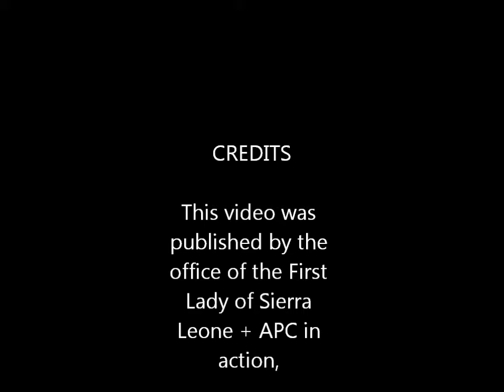Office of First Lady in Sierra Leone transformed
The office of the first lady ! ! !  What is this? His Excellency the President of the Republic's wife (First Lady in short) has transformed this office.

The role, First Lady has never been well defined but from the history of First Ladies from around the world, it is left with the individual's ability and desire to contribute and see impact to the people and country.  A quick glance at the Sierra Leone constitution revealed nothing.
There is no mention of the title or role. No job description and no person specification. It is therefore an extension of the role of the president?.

So, because there's no job description, a first lady is free to make the role anything she would want. Our First Lady chooses to "stick to the knitting".

The First Lady of Sierra Leone, Mrs Sia Nyama Koroma utilised her strengths in transforming this role and office into a comprehensive, versatile department: In complementing her husband, the President, she curved out a number of titles. She became
1) The mother to the motherless,
2) A leader, working tirelessly in the drive to maximizing women's contribution to national development
3) The Lead Nurse of the nation
4) The head Chemist of the poor

So, in effect, she has transformed this office for ever. Only the APC can so cleanly perform in such a way because everything is simply coming from the hearts and the desire is transform this nation to a competitive force in relative terms.
Key themes in the First Lady's office operational activities include the following:
a) Health for the vulnerable
b) FLAC (First Lady Attitudinal Change) System

The goals are to emphasize women's reproductive health issues; push for women leadership and entrepreneurship roles in society; campaign and promote the importance of welfare for women and children and how these will impact standard of living and national development in the near, medium and long term; the office also promotes and advocates for a shift in prioritization of issues to do with the poor and weakest in society.

What a noble course, Thank you First Lady, Long live the APC, Long Live Sierra Leone and its Peoples.

Please see video